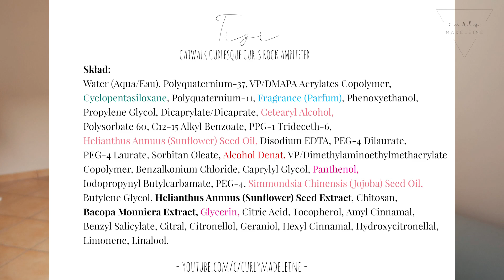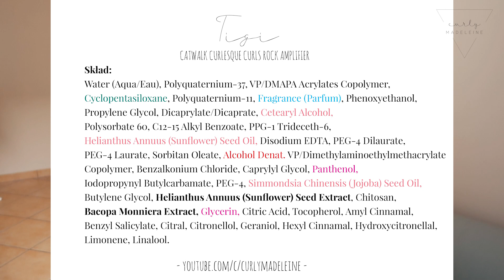MÓJ HITOWY STYLIZATOR ⭐️ Tigi Catwalk, Curls Rock Amplifier *KROK PO KROKU* | Curly Madeleine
Jeżeli spodobał Ci się mój film, zachęcam do subskrypcji :-)

⬥ MOJE OSTATNIE MYCIE :) ⬥
1. Szampon z SLS - Anwen, Mint It Up!
2. Odżywka do mycia (Myjadło) - Deva Curl, No-Poo
3. Maska - DIY Emolientowa :)
Wkrótce Link
4. Stylizator - Tigi Catwalk Curlesque Curls Rock Amplifier
7. Serum - Anwen Happy Ends

Każda moja opinia zawarta w filmach jest subiektywna i zgodna z moimi odczuciami do danego produktu czy kosmetyku. Szczerość stawiam na pierwszym miejscu niezależnie od typu podjętej współpracy z daną marką. Powyższy film nie jest objęty jakąkolwiek współpracą.

⬥ SPRZĘT ⬥
Aparat - Canon Powershot G7X Mark II
Obróbka - Adobe Premiere Pro

⬥ POZOSTAŁE INFORMACJE ⬥
MANICURE - Semilac Black Diamond 031, Semilac Dark Chocolate 030, NeoNail Champagne Kiss
T-SHIRT - H&M